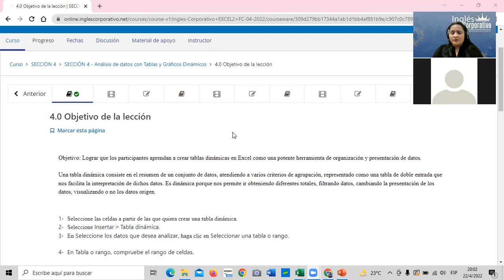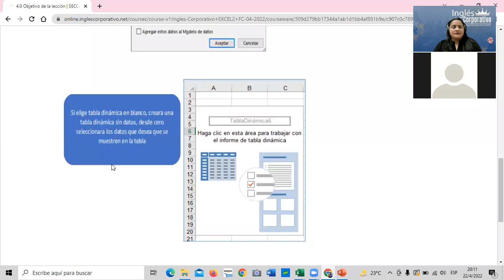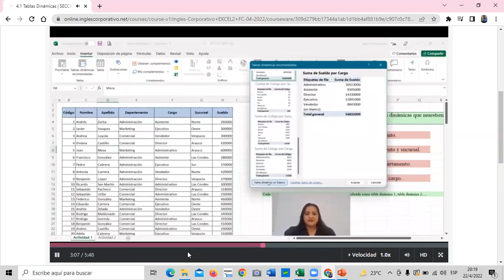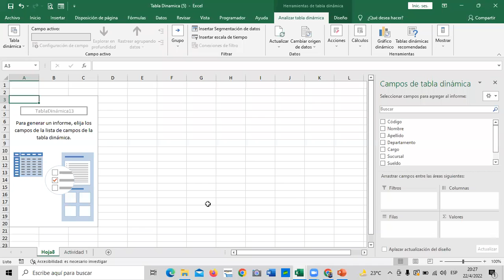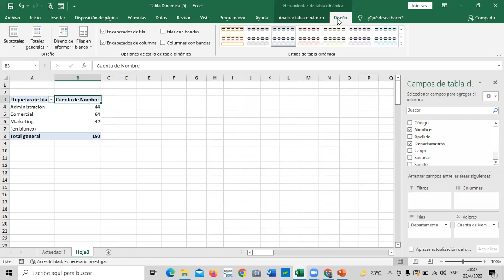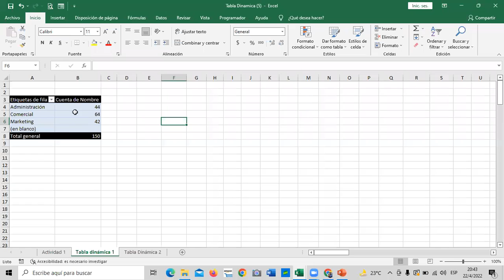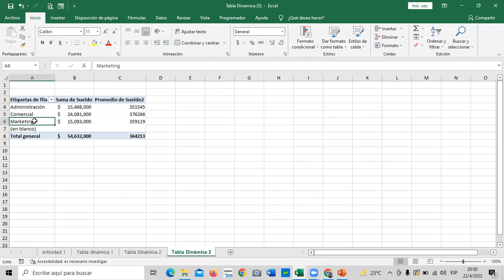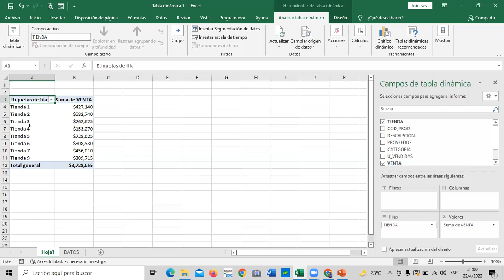Inglés Corporativo - Clase 13 - Excel Intermedio - Tablas Dinámicas.